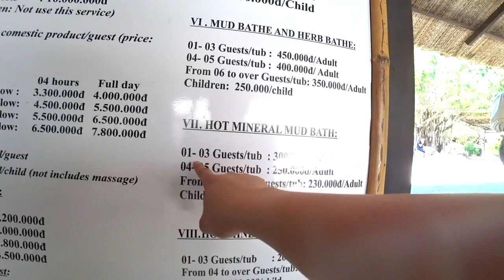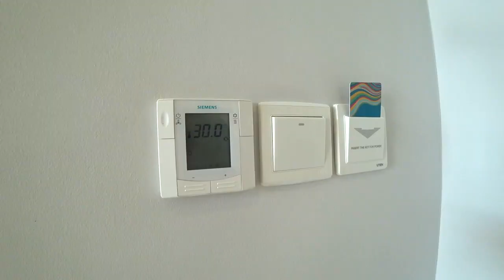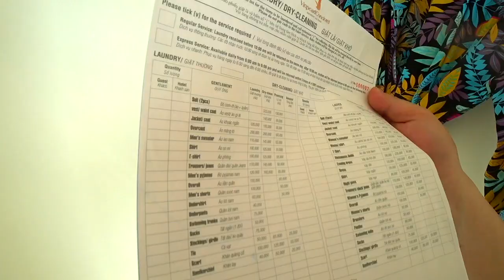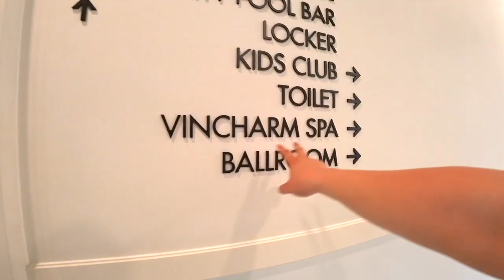[여행] 베트남 나트랑 패키지여행 다녀오기 제1부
자유여행에 비해 패키지 여행에 다소 편견을 가지고 계신분들이 계실텐데

저같은 경우는 그냥 무던한 스타일입니다.

택시도 잡을 필요없고 그냥 편하게 데려다 주면 놀면 되쟎아요

언어도 필요없고 가이드 졸졸 따라다니면 되니까요

이번엔 베트남으로 여행을 다녀왔습니다.

워낙 베트남은 업무차 종종 다니는데, 관광을 목적으로 가보기는 처음입니다.

요새 ? 뜨는 관광지라고 불리는 나트랑, 혹은 나쨩으로 불리는 곳에서 빈펄랜드를 다녀왔습니다.

빈펄콘도텔에서 묵엇을 경우 빈펄렌드를 무료로 이용할 수 있어서 많이들 가시는것 같습니다.

아마도 패키지에서는 이것을 무기?로 하루를 더 포함한 관광을 시킬수도 있고요

저는 3박5일 일정으로 다녀왔는데,

영상이 너무 길어질 것같아서 일단 몇편으로 쪼개서 영상 업로드 해야할 것같습니다.